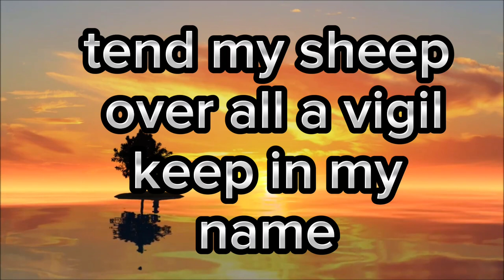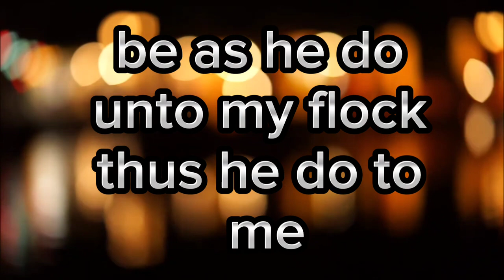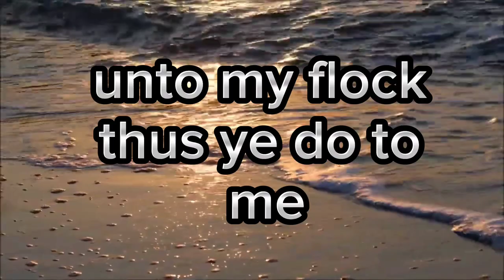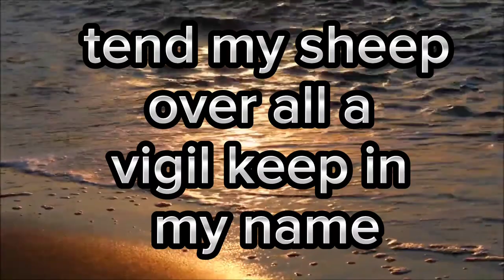477- Feed my lambs tend my sheep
477- Feed my lambs tend my sheep
Hymn 477
REFRAIN
Feed my lambs, tend my sheep,
Over all a vigil keep;
In my name lead them forth
Gently as a shepherd.
When they wander, when they stray,
Their protector be.
As ye do unto my flock,
Thus ye do to me.
REFRAIN
Unto all who lose the way,
Hope and comfort be.
REFRAIN (ALTERED)
Gently, gently as a loving
Shepherd of the Lord.